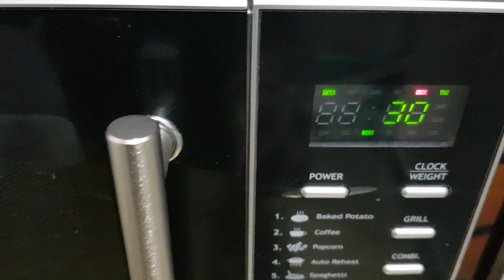চুলায় তৈরি মিষ্টি দই /ভাপা দই || ইউটিউবার আপু ভাইয়াদের জন্য বিশেষ বিশেষ কিছু কথা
চুলায়তৈরিমিষ্টিদই mistidoirecipe ভাপাদই ayush's_mum_qatar.
Hello friends, my name is Deepty Roy. My channel is ‘Ayush mum Qatar.( vlogger)’. Ayush is my son. I am from Bangladesh but I live in Qatar. I make videos like daily vlogs, vlogs on Qatar attraction, videos on Bangladesh, cooking videos on all types of cuisines and travel vlogs. So, if you like my video, don’t forget to hit the like button, if you are interested to see more videos, please subscribe to my channel and to get updates, press the bell icon. Lots of love by Deepty.